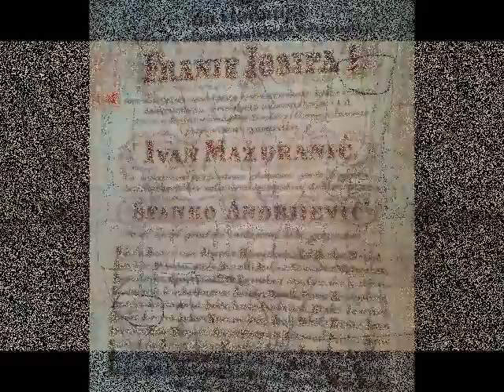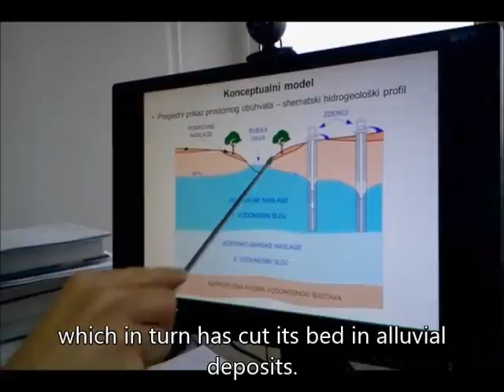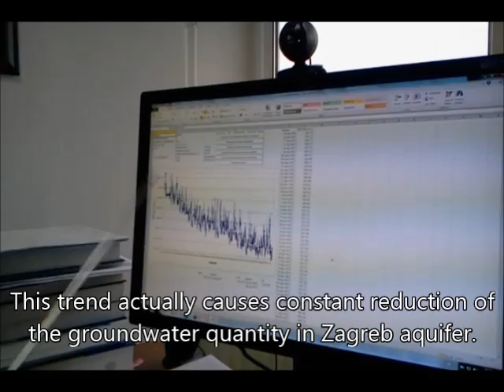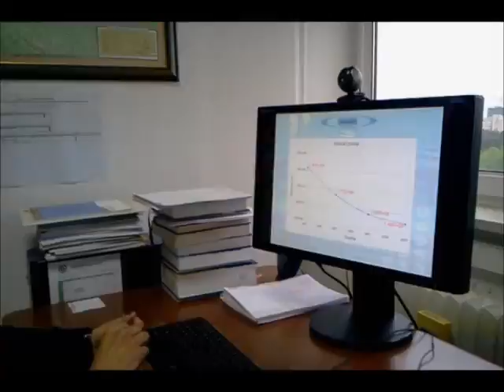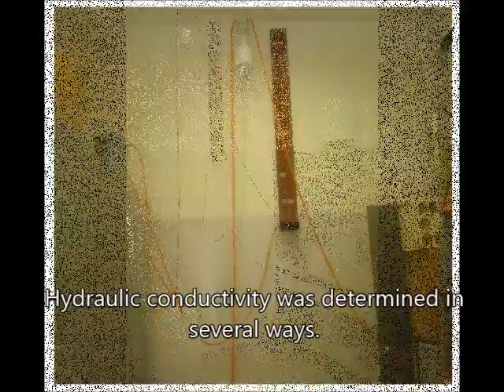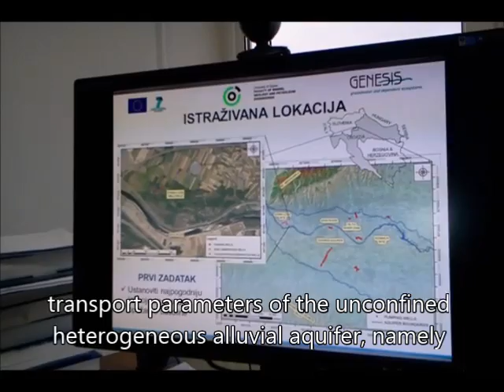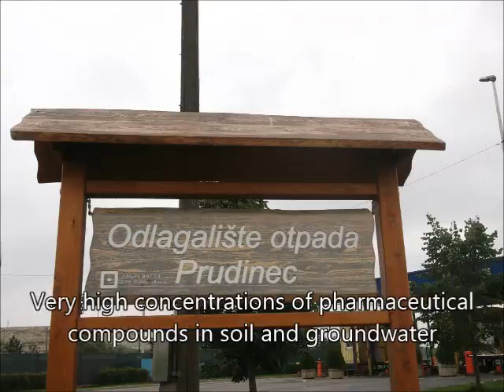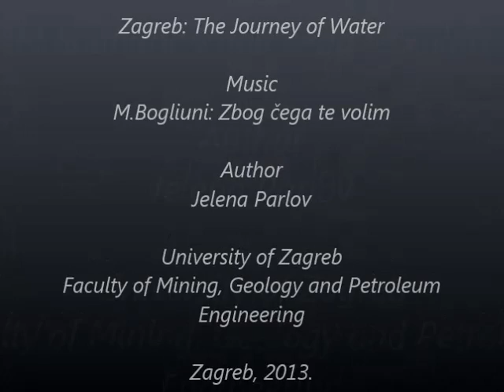Zagreb - The Journey of Water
RGN fakultet